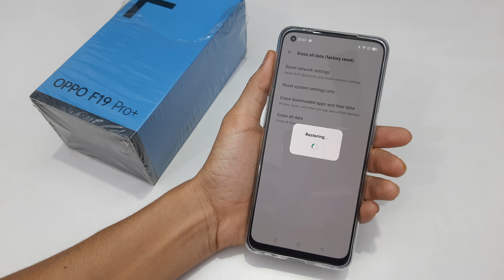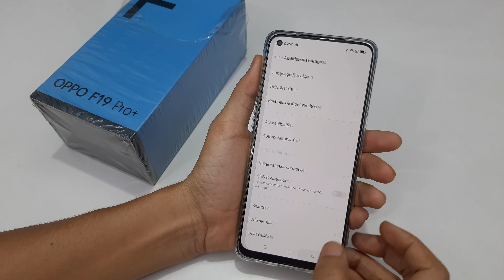Oppo F19 Pro Plus Reset System | How To Fix System Setting Problem | Oppo F19 Pro Plus System Error